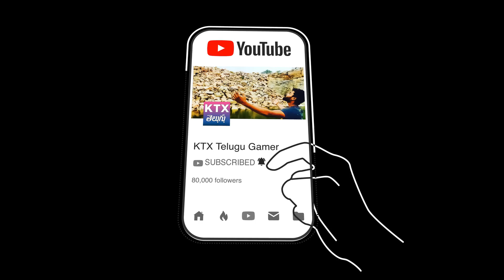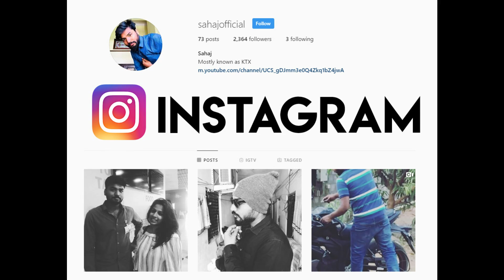ఇక్కడ దిగితే మీకు కిక్ ఏ కిక్కుకు !! KTX Playing on Mobile ( Duo Vs Squad )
pubg mobile gameplay in sanhok best place to land and mobile gameplay by KTX Telugu gamer live stream pubg mobile tips and tricks

KTX Telugu Gamer PC Specifications and Gear :-

Monitor - Dell P2417H 23.8-inch

Graphic Card -  MSI Nvidia GeForce® GTX 1060 6GB

Liqud Cooler - Cooler Master MLW-D12M-A20PC-R1 RGB AIO CPU Liquid Cooler

RAM - Corsair Vengeance 16GB x 1

Power Supply -Corsair CX series 650 watt

Mother board - ASUS ROG Strix z370-F Gaming LGA1151

Keyboard and Mouse - Cooler Master MasterKeys Lite L Combo

Processor - Intel i7 8700k 8th gen

MIC - Blue Microphones Yeti 0.13-Watt USB Microphone, Blackout

Headset - Dragonwar Beast G-HS-002